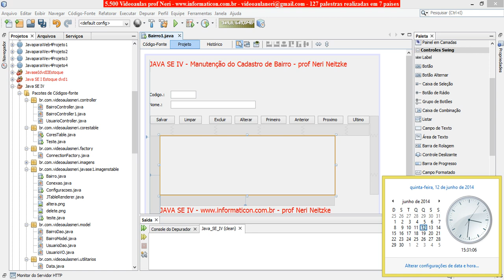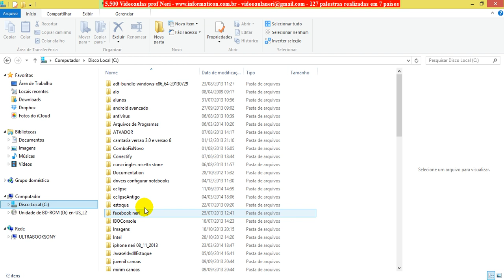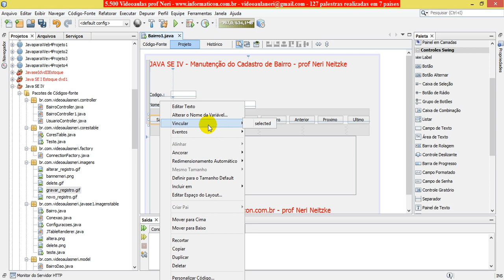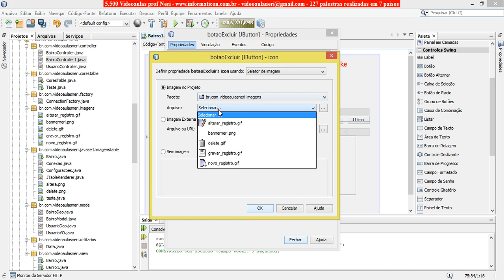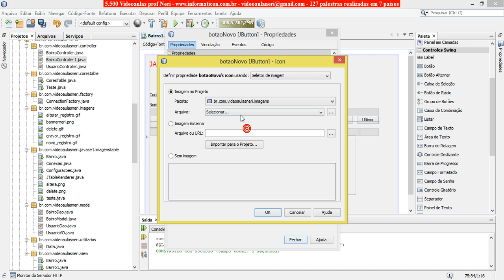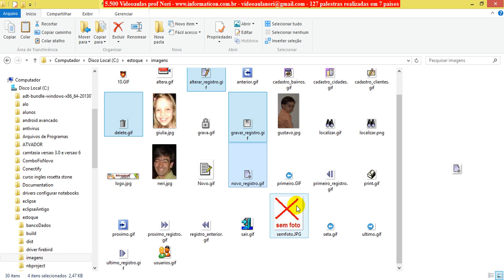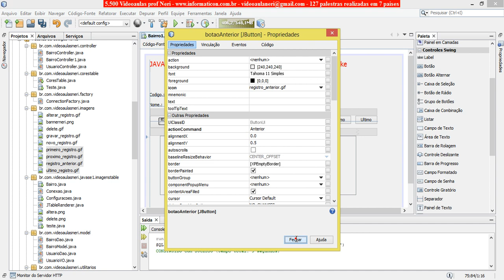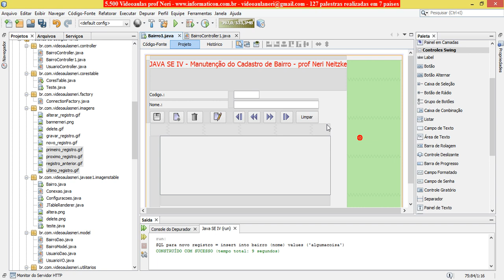aula 5563 javaseIV MVC imagens nos botoes